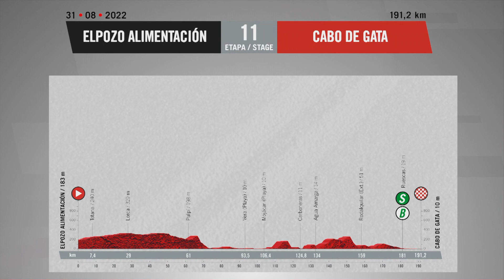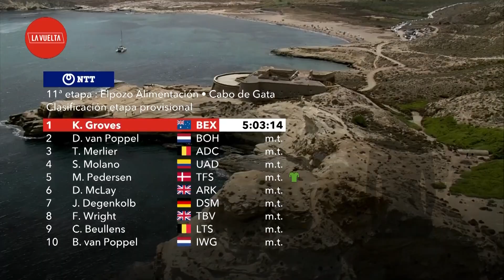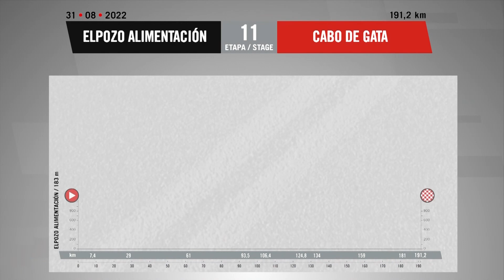El resumen - Etapa 11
Descubra los mejores momentos de la etapa del día.

Etapa 11 - (ElPozo Alimentación / Cabo de Gata)

Hashtag Oficial